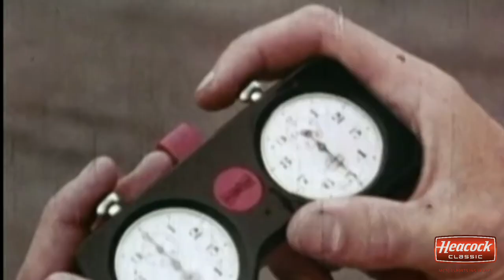Dan Gurney and Trans Am at Lime Rock in 1970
The Trans Am Series presented by Pirelli begins its seventh decade of competition at Lime Rock Park with its traditional Memorial Day Classic next weekend May 28-31.

The series and the track both have a rich history together, with Lime Rock Park having been the scenic setting for some key moments in Trans Am history.  This Memorial Day weekend will mark the 30th Trans Am event at the high-speed 1.5-mile venue in set in northwest Connecticut.

Trans Am first competed at Lime Rock in 1967 – the second season of the series and the beginning of its “Golden Years.”  Peter Revson won the opening event in Bud Moore’s Mercury Cougar. Mark Donohue won the 1969 round in a Roger Penske Chevrolet Camaro and won again in 1971 in a Penske AMC Javelin. In between, local standout Sam Posey and Parnelli Jones won in Ford Mustangs, beginning Lime Rock’s “who’s who” of Trans Am winners.

Trans Am returns to Lime Rock Park for the Trans Am Memorial Day Weekend May 28-31.

The gates are also open to spectators.

The full weekend will be live streamed for subscribers on the Trans Am by Pirelli Racing App